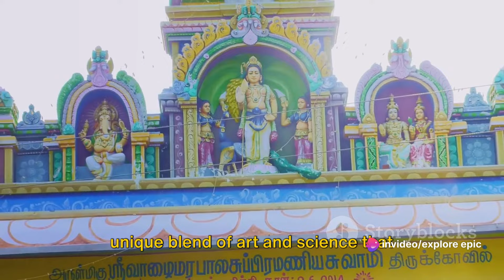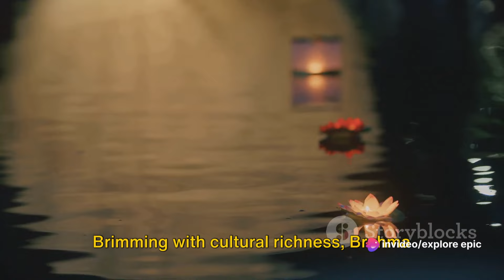Haryana Harmony: Culture, Cuisine, and Captivating Landscapes! 🌾🌟 ExploreHaryana || EXPLORE EPIC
Dive into the enchanting tale of 'Haryana Palette,' where nature's poetry meets the vibrant hues of culture in a mesmerizing tapestry! 🌾🕺 Join us on a captivating journey through the lively landscapes and cultural wonders of this heartland. Unearth the secrets of traditional dances, immerse yourself in the warmth of hospitality, and savor the flavors of Haryana's delectable cuisine. Whether you're a nature lover or a culture seeker, Haryana promises an extraordinary experience for all. 🚗🌟 HaryanaPalette NatureAndCulture DanceAndHarmony CulturalJourney DiscoverHaryana ✨
___________________________________________________________________________MUST WATCH :